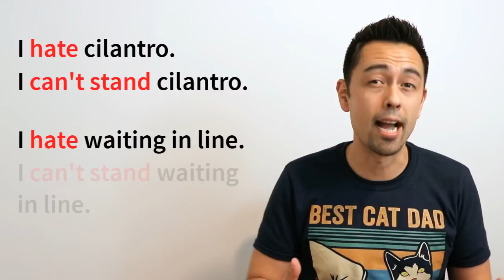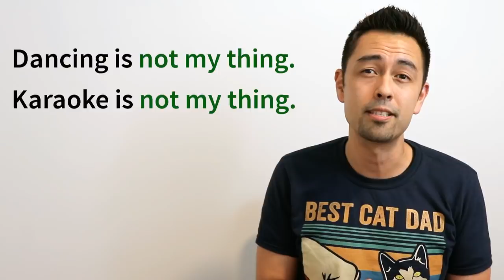度合いによって使い分ける「嫌い」の英語表現）【#345】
誰でも嫌いな物ってあると思いますが、「嫌い」や「あまり好きじゃない」または「嫌いじゃないけど好きでもない」などのように、どの程度「嫌い」なのかで日本語の表現の仕方は異なりますよね？実は英語も同様のことが言えます。英語でも自分が抱く嫌悪感の程度を適切に表現できるようになりましょう！

動画で紹介されたスクリプトと解説はブログに掲載しています

HAPA英会話公式オンラインコミュニティ『Hapa Buddies』会員募集中

Hapa Buddiesは、英語学習に励んでいる皆さんが学んだ英語を使って楽しく交流できる会員制オンラインコミュニティです。

実践で使える英語が学べるだけでなく、実際に学んだフレーズや表現を使って自分の言葉でアウトプット練習ができるプラットフォームで、Buddies(仲間)と一緒にあなたも話せる英語を身に付けませんか？

生の英語を楽しく学べる『Podcast』

HAPA英会話ソーシャルメディア